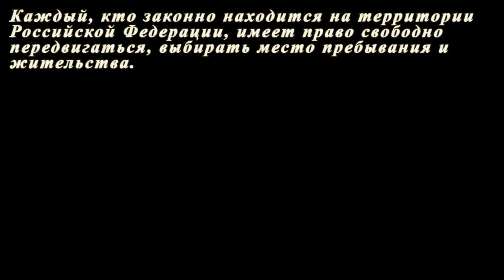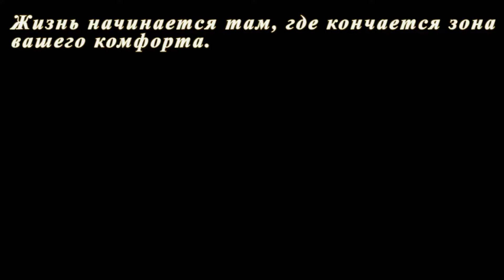Одиночный сплав по реке Собь. Полярный Урал. Ямал (5 день пути. "Первая рыба. Северная природа")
Пятый день моего одиночного сплава по реке Собь. Река протекает по территории Полярного Урала.  11 августа 2016 год. Проплыл за день 36,2 км.
Горы остались позади, сегодня начался чисто таёжный сплав. В этот день я сумел поймать первую рыбу. Сначала взял небольшой хариус. Потом, в устье речки Ханмей, клюнуло две щуки.
Приплыв вечером на стоянку, я приготовил вкусную уху, под обалденный жёлто - розовый закат.